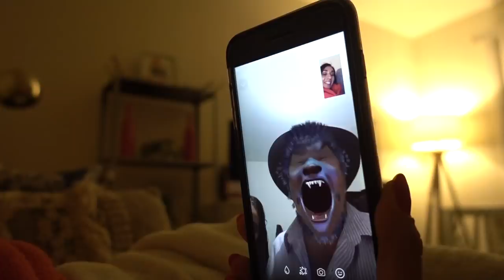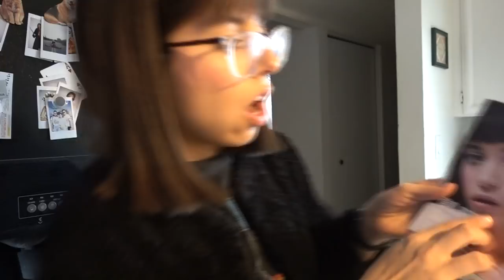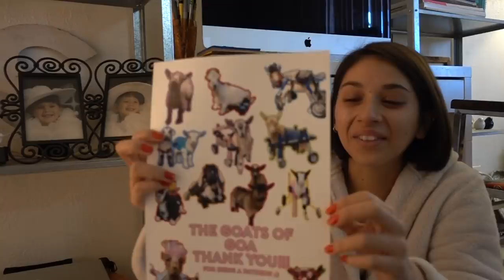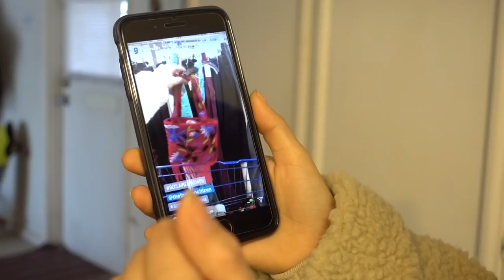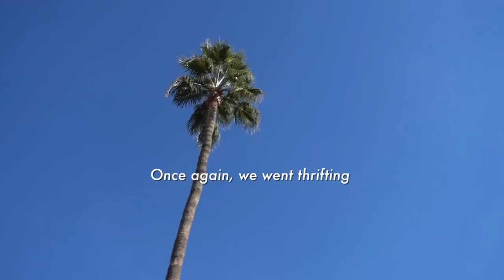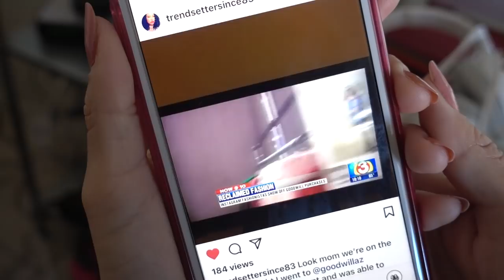A VLOG | WHERE WE'VE BEEN & WHAT WE'VE BEEN UP TO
Hello everyone, long time no see! We have missed you all so much! Words cannot describe how excited we are to finally be back. Today we basically share with you what we have been up to during our (longer than expected) hiatus.

Thank you all for your continued support during this transition. We hope to continue to bring you content when we can.

Punk & Smell

⭐︎ WANNA COLLAB? ⭐︎